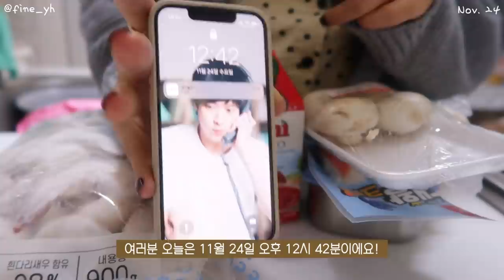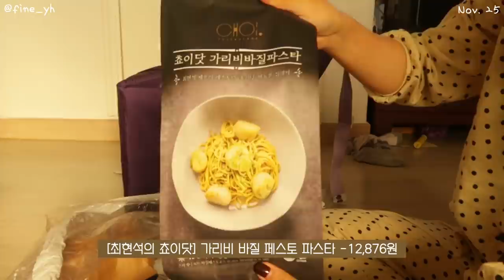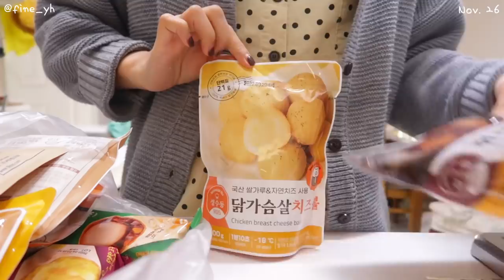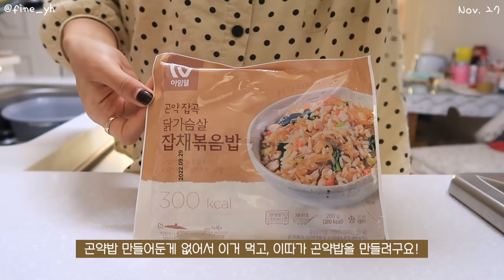SUB)🐙 식단박사의 비주얼도 좋고 맛은 더 좋은 다이어트식단 요리브이로그(해물짬뽕죽,시금치카레,잡채볶음밥,새우파스타)mukbang|food vlog|slow diet|간헐적단식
dudgusdl87

🍛타임라인🍛
00:17 새우토마토파스타
05:12 해물짬뽕죽
07:47 마켓컬리 언박싱
08:30 문어감자샐러드&고구마라떼
11:52 쭈롱베이커리 언박싱
12:16 다신샵 언박싱
13:18 부라타치즈 샐러드&군고구마
16:06 잡채볶음밥
18:29 초코나무숲라떼
20:15 시금치카레

종강을 앞둔 저는 지금 행복한 주말을 보내고 있어요
걱정거리도 많지만, 일단 오늘을 즐겨. 〰️
참고로! 밀키트도 오늘 판매를 마감해서 이제 부담감을 내려놔도 되겠더라구요!
(구매하실 분들은 정말 서둘러주세요 ㅎㅎ)
종강 후에 올릴 영상이 정말 많은데, 조금만 기다려주세요!😳
촬영본은 많은데 편집 시간이 좀 부족했거든요 ㅎㅎ
곧 하나씩 다 업로드 할게요!

📌Me
키 : 166.5cm
최고 몸무게 : 62.8kg
유지 몸무게 : 52.5kg~53.5kg